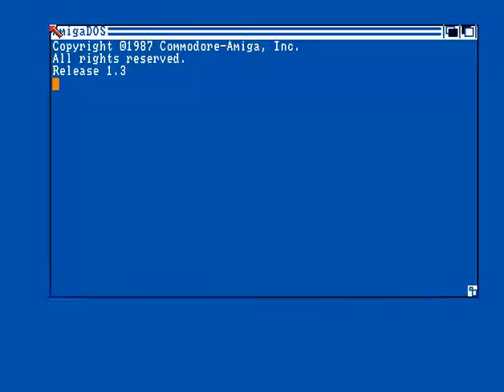Scoopex - Twylyte - Amiga Cracktro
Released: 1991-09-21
Coder: Vectrex
Graphics: Joe
Tune: n/a
Composer: n/a